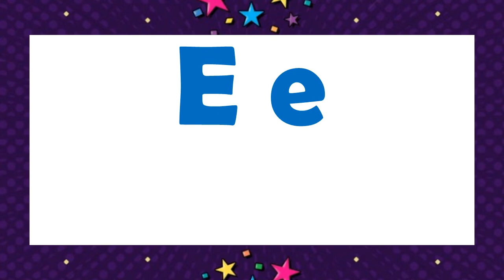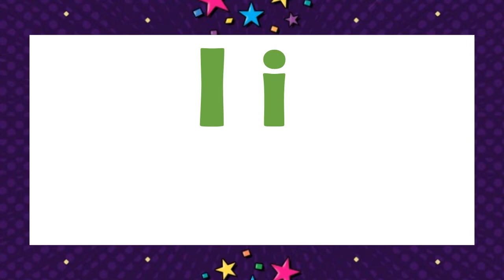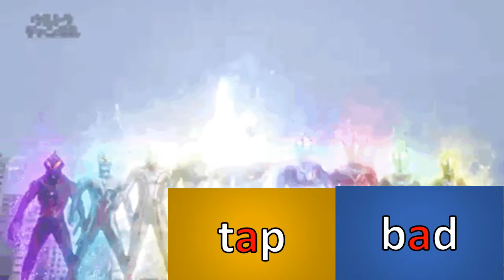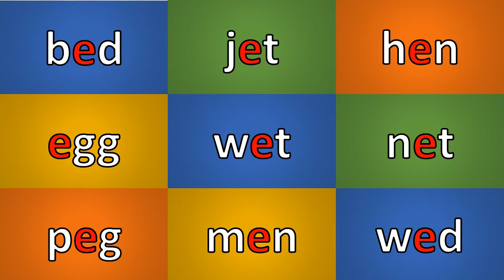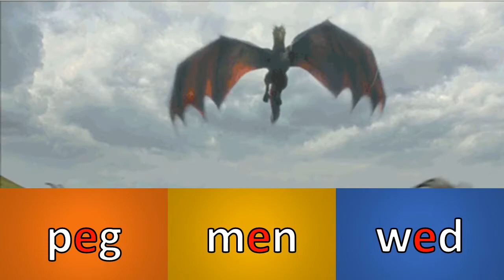The Vowels A I U E O with Flashcards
Hi kids... Pembahasan kita kali ini yaitu hurup "Vowels". ada yang tau apa itu huruf Vowels? Pasti pada penasarankan. langsung saja kita lihat Video berikut!